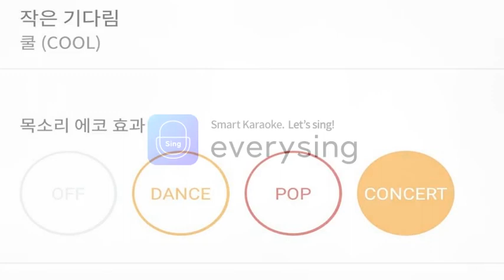[everysing] 작은 기다림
Title : 작은 기다림

    1. 고퀄리티 반주에 맞추어 무료로 노래를 부를 수 있습니다.
    2. 녹음과 녹화가 가능합니다.
    3. 모바일 기기에 저장한 곡을 ‘My 채널’에 업로드하여 언제 어디서든 내가 부른 노래를 감상할 수 있습니다.
    4. My 채널에 업로드 한 노래를 친구에게 공유할 수 있습니다.
5. 에브리싱 홈페이지 에서도 My 채널 이용이 가능합니다.